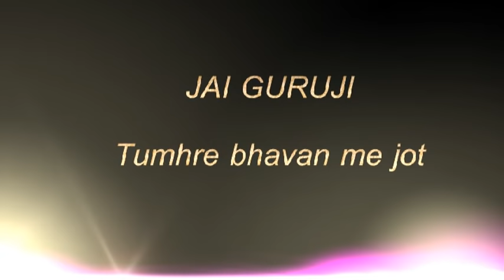TUMHRE BHAVAN ME JOT JAGE | GURUJI | BADE MANDIR | BHAJAN ► HD AUDIO